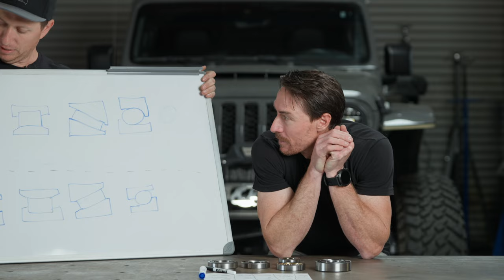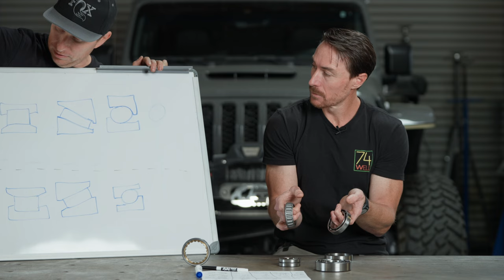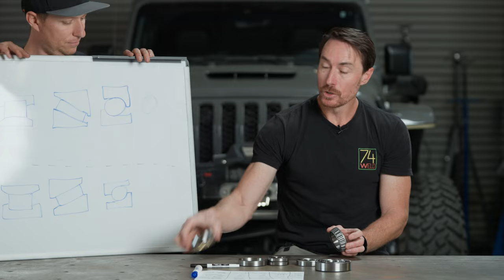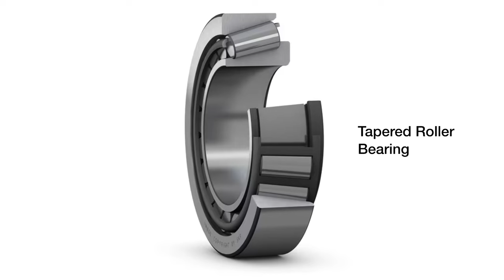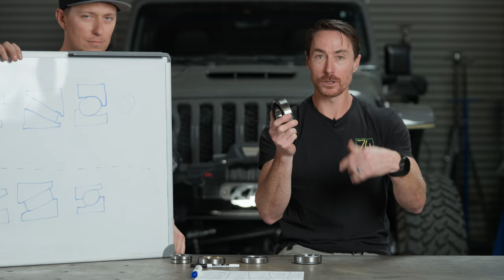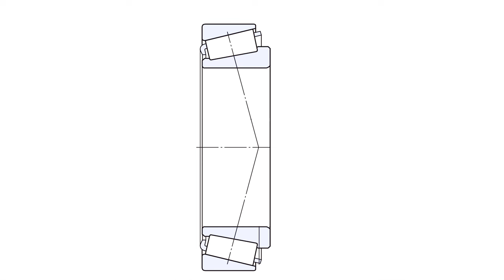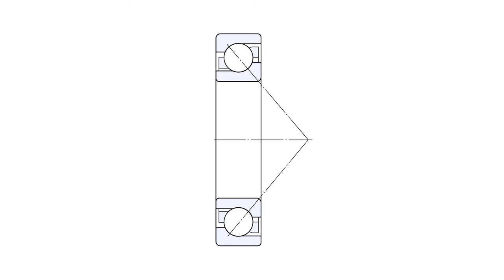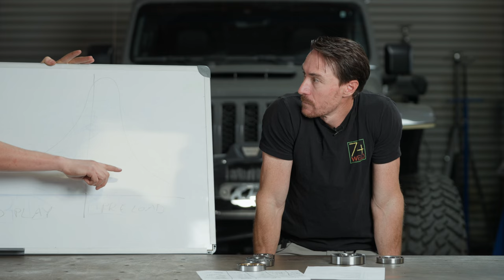Just a light hearted talk about bearings (just kidding)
We dive into some common bearings, what we use, why we picked them, and why you might (or might not) care. This is a tech one...if you don't like tech, don't click on the video.